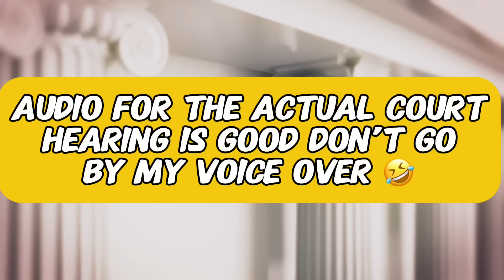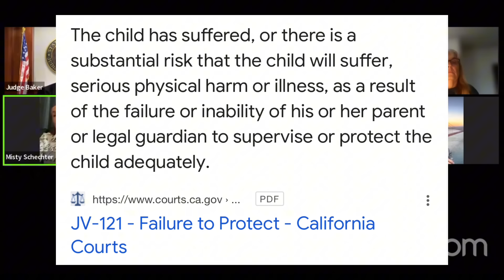Multiple CPS Case MomWants Custody Of One Of Them Back From Dads Ex Wife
this mother has multiple children, and they are all in the custody of the foster care system all in different counties with different cases. This hearing is for one specific kid who is in the custody of the father’s ex-wife for some reason.